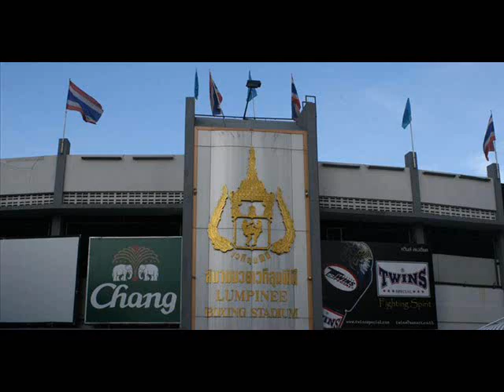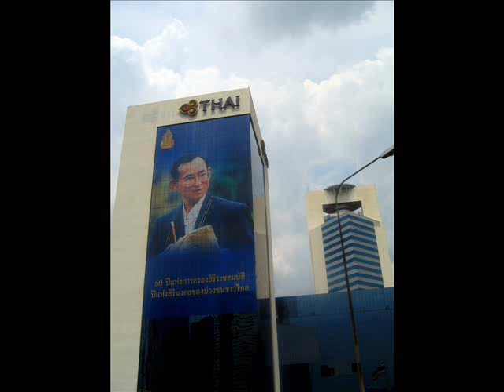Asanee-Wasan - Krung Thep Mahanakhon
Krung Thep Mahanakhon ( กรุงเทพมหานคร ) 1989